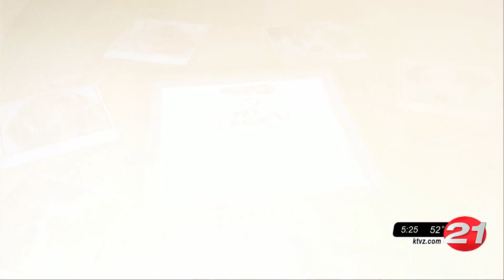Pet Pals: Jenny and Mandy a pair of sweet cats